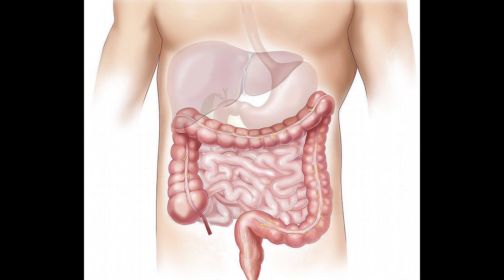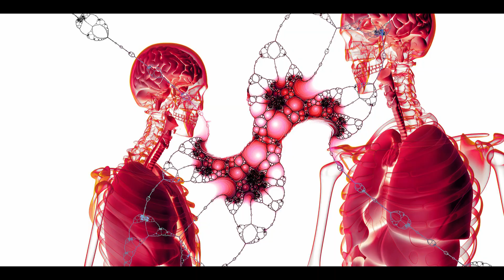Der Oleander bringt dein Herz zum Stillstand | Giftige Gartenpflanzen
Der Oleander (Nerium oleander) ist eine beliebte Pflanze, die wir in vielen Gärten finden. Außerdem ist er giftig. Eine der wichtigsten Komponenten ist das Oleandrin. Dieses Toxin wirkt als Kardiotoxin auf das Herz und kann zu Herzrhythmusstörungen führen. Außerdem kann es Übelkeit verursachen.

Quelle
Khan, Ibraheem; Kant, Chandra; Sanwaria, Anil; Meena, Lokesh (2010): Acute cardiac toxicity of nerium oleander/indicum poisoning (kaner) poisoning. In: Heart views : the official journal of the Gulf Heart Association 11 (3), S. 115–116. DOI: 10.4103/1995-705X.76803.